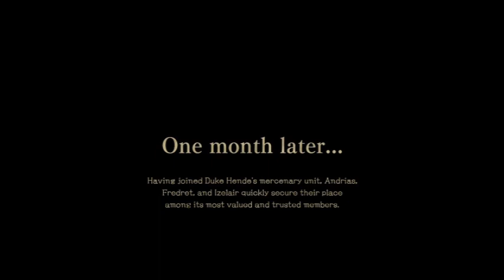THE DIOFIELD CHRONICLE PART 1 OPENING PROLOGUE A WORLD IN TURMOIL